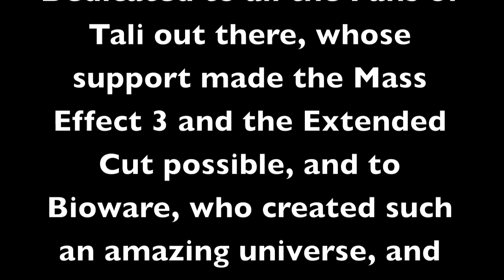Tali and Shepard Music Video "To Build a Home"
A Music Video about Tali and Shepard's relationship, and the years they spent, building a home together. Uses the song, "To Build a Home" by The Cinematic Orchestra.

For the Canon GMV Awards contest-

The Mass Effect series follows the story of Commander Shepard as he battles the Reaper menace, who seek to destroy all intelligent organic life in the galaxy. As many gamers may know, the story of Shepard varies from player to player, including who Shepard can romance and fall in love with.

However, I've always loved the Tali romance. Commander Shepard is an Alliance Marine, a fierce soldier, and a man for whom war and death have been an everyday part of life. Tali is a Quarian, a member of a nomadic race, banished from their homeworld when a race of synthetic servants they created revolted and chased them into a spacefaring life. Because of this, Quarians are forced to wear full suits in order to protect themselves from disease, a result of their weakened immune system after growing up in a sterile environment.

Shepard and Tali met when Shepard was first on the hunt for Saren, a traitor who sought to unleash the Reapers on humanity and the rest of the galaxy. She was invaluable, joining him on the Normandy to hunt the rogue Spectre down. After their success, Tali swore to Shepard she would be there for him when he needed her.

Two years later, Shepard is presumed dead after being ambushed by the Collectors, a race enslaved by the Reapers. Resurrected by an pro-human terrorist organization, Tali trusts him and rejoined the commander in his war. During their tour of duty, Tali learns that she is being charged with treason by her people, and her father is missing. Due to her father's illegal research, Tali is banished from the only home she knows, and joins Shepard.

Shepard and her, after many battles and fighting an entire war together, gradually fall in love, making a home together onboard the Normandy. Their love deepens, Shepard admiring Tali's steadfast loyalty, while Tali is flattered by Shepard's trust in her.

Surviving their battle with the collectors, Tali and Shepard briefly part ways. Tali rejoins her people, who gather to retake their homeworld. Shepard, witnessing the invasion of Earth, is also gathering allies to retake his home. They meet again, and Shepard assists her in retaking Rannoch, the Quarian homeworld.

Having been given back her home by Shepard, Tali swears to assist Shepard retake his. Back together on the Normandy, the two finally feel at home with each other.

Yet, as the final battle looms close, one wonders how long they can continue to cheat death? And as Shepard and Tali enter their greatest battle yet, one must wonder how long they can continue to beat the odds.

For me, Tali is the canon romance of Mass Effect. She stayed with Shepard when others abandoned him, and is one of only two who fought alongside him the entire war. Plus, I think the ending with him in Tali is just too tragic and great for any other to be canon.

Shepard, like Tali, had his homeworld taken from him by the cold, unthinking machines (though some would argue the Geth (Quarian synthetics) were wronged), and fought hard for both of their homes. In the process of fighting for their old homes, they created a new one.